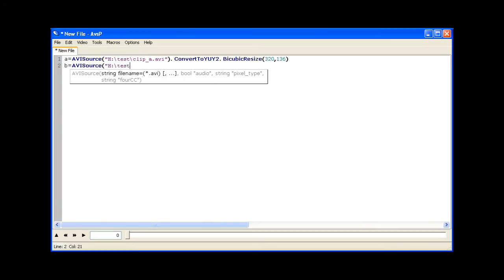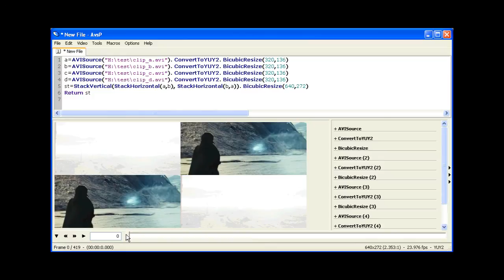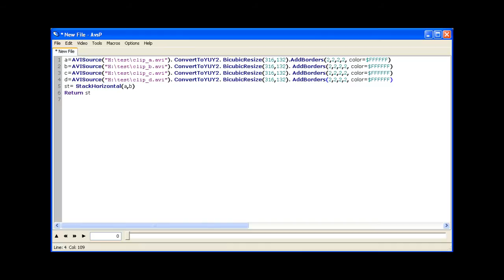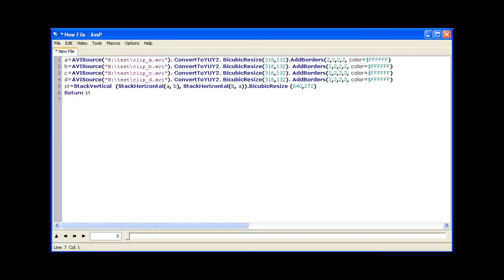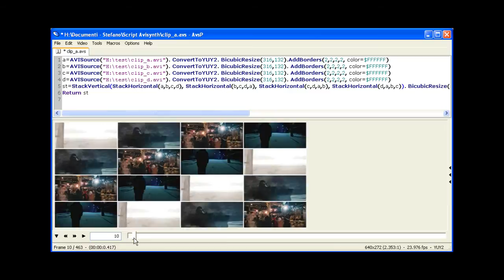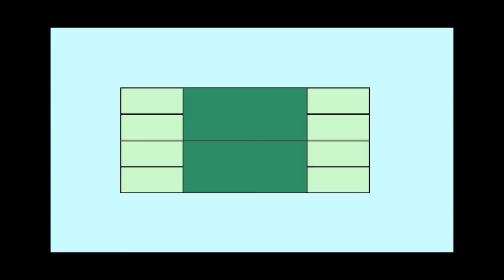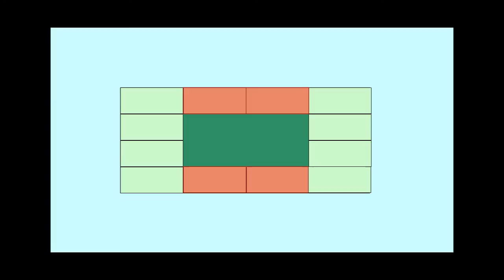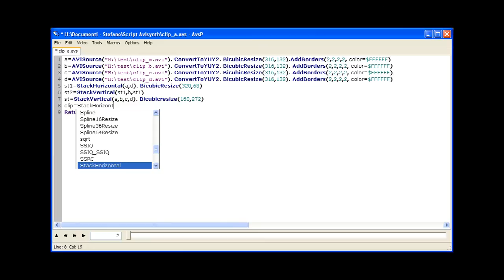Tutorial - Split Screen con Avisynth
Come creare l'effetto Split Screen con Avisynth con poche righe di script.

How to create Split Screen effect with a little AviSynth Script
Added English subs, have mercy to me... :)

Italian synthesized comment